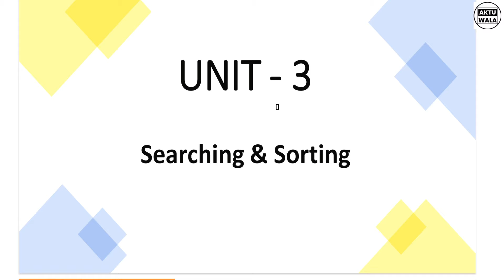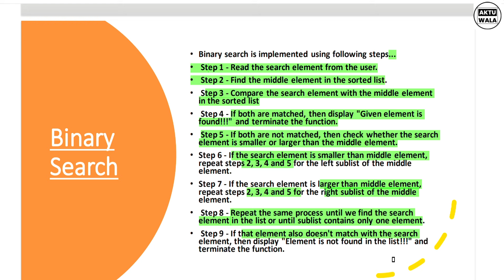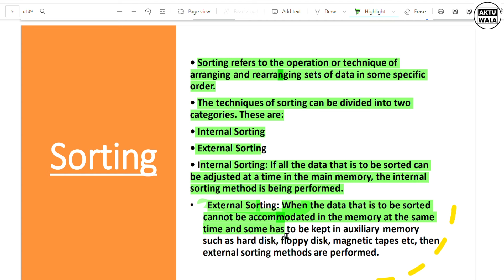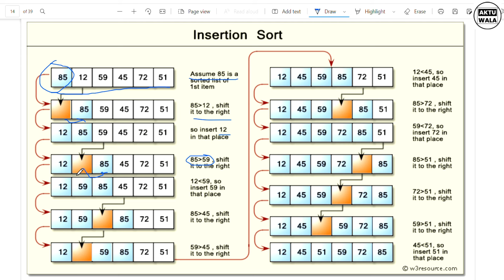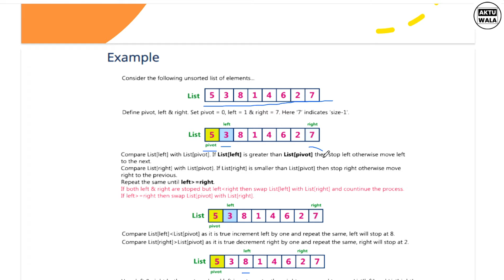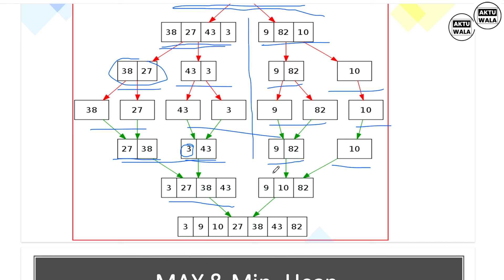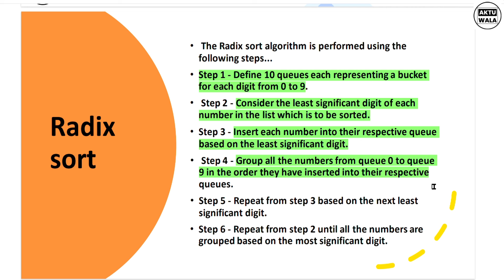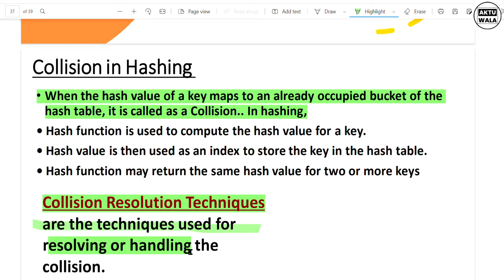SEARCHING & SORTING COMPLETE || one shot unit - 3 Data structure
In this Lecture you will be learning about SEARCHING & SORTING  in Complete details .
 following are the topics we discussed in this lecture :

1.Linear search
2.Binary search
3.Bubble sort
4.Insertion sort
5.Selection sort
6.Merge sort
7.Quick sort
8.Heap sort
9.Hashing
10.Collision resolution